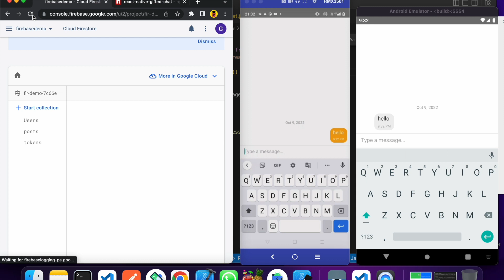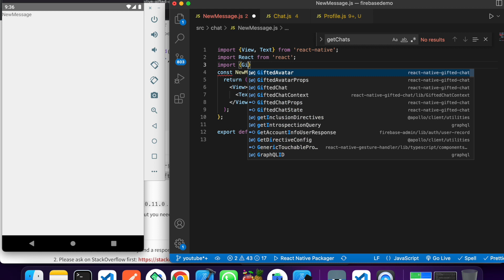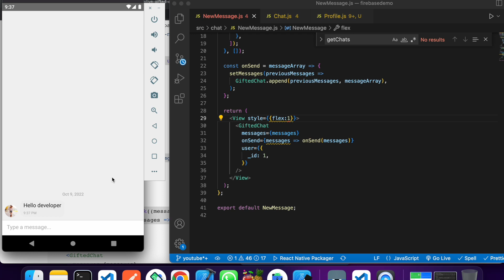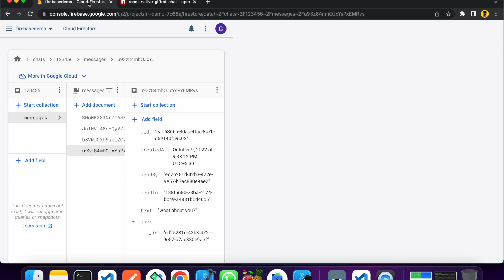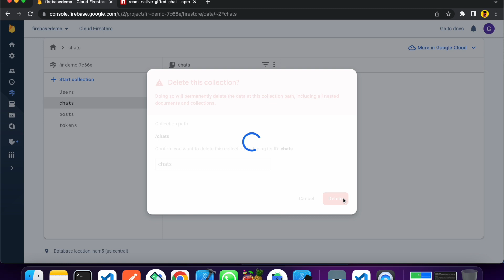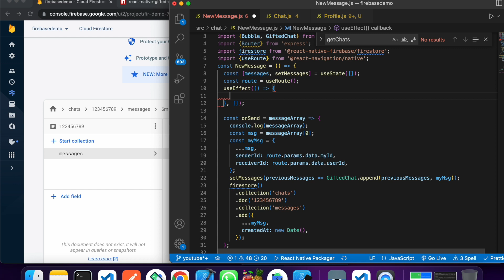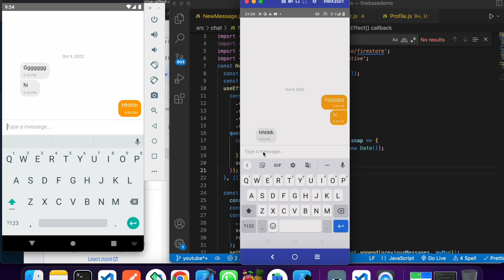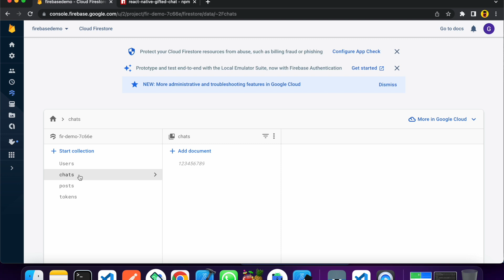React Native Firebase Social App Chat - Part 1 🔥 | in Hindi | Engineer Codewala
Hello guys ,we are working in react native firebase social app.In this video we will work on gifted chat and will impletment real time chat with firestore.So Watch full video and subscribe my channel and like video.